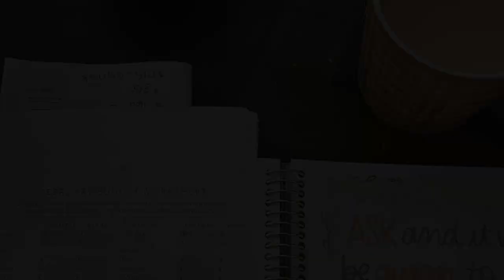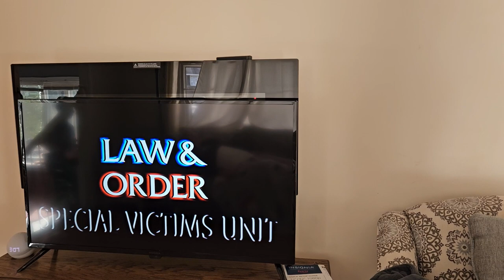Day in the Life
Liberty University Promotion Technologies and Application
Professor John Cooke
1/23/2024
Video Blog Assignment
Elizabeth Witman
STCO 289 B01: Digital